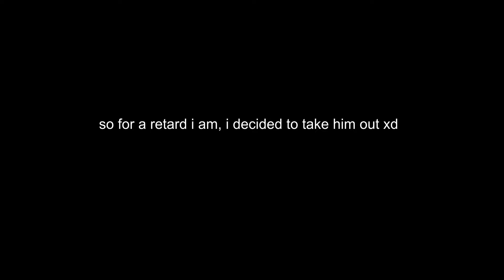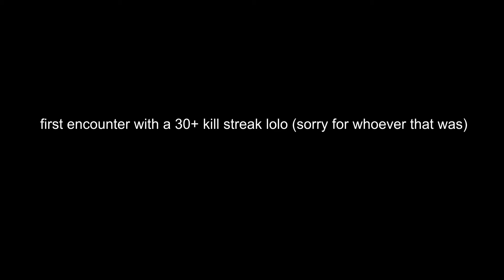Destroying a "56" kill streak in a public server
sorry :sob:
had to do it for satisfaction